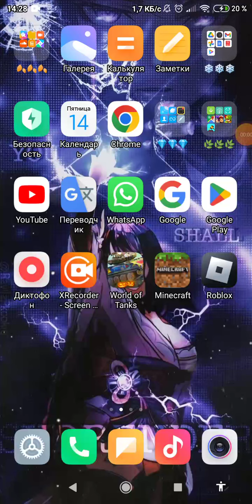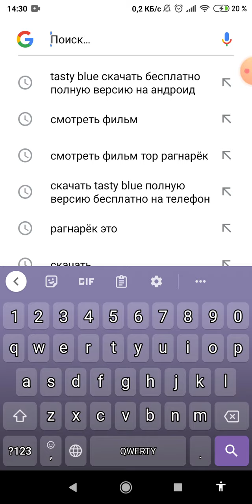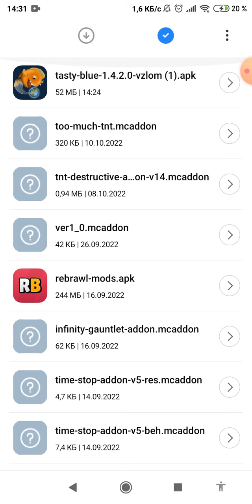скачать бесплатно полнуя версию игры Tasty Blu.